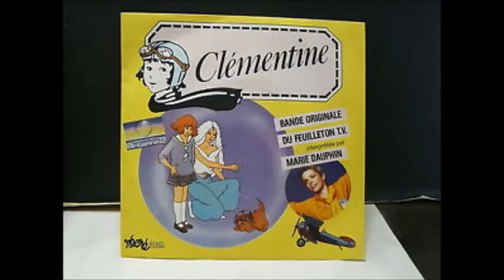MAVIE Dauphin - Clémentine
Cette version de 2010,très riche en harmonies vocales et en guitares acoustiques,de la chanson "Clémentine" (qui fut le générique du célèbre dessin animé des années '80 qui va avec) est MERVEILLEUSEMENT ÉMOUVANTE!!! (avec un brin d'humour,à la fin. ).Bien cachée sur l'album "Souvenirs Savons" de Mavie DAUPHIN, (je ne dirai rien...) cette chanson fait partie des 14 Titres A DÉCOUVRIR du CD de Lady MAVIE!!!